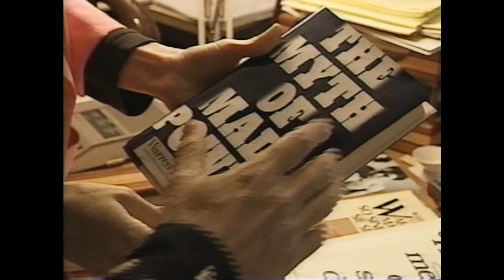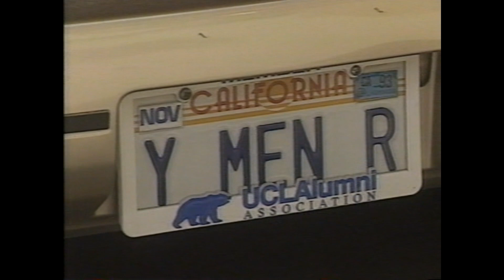How major media/ CBC Primetime misinterprets the men's movement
This CBC Primetime show (circa 1993) is a good example of how challenging it is to present the themes of The Myth of Male Power through the misinterpretations of a feminist interviewer--in this case Carol Off. Note how when I share the male experience as being a different and parallel set of challenges than what women faced, I'm framed as defining men as victims, and as blaming women. Rather than hear my definition of "power" as control over one's life rather than playing a role prescribed by society without consideration of the individual man's desires, Carol Off continues to reiterate that men have all the power, and always have. That said, some funny analyses by Garrison Keillor--now ostracized by the MeToo accusations--make this an otherwise interesting show. Laugh, and cry. :)